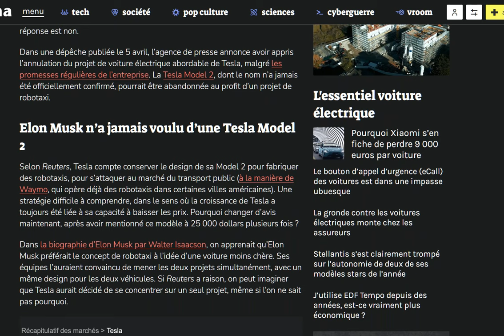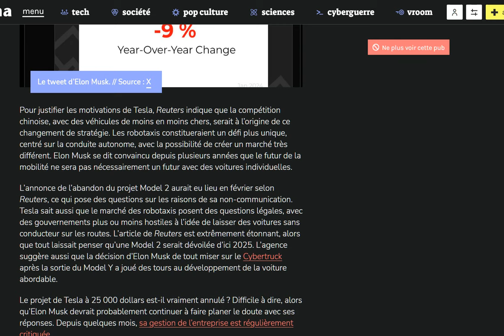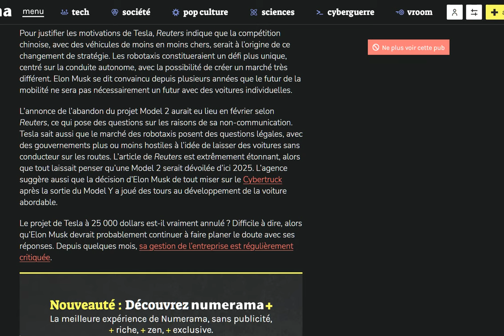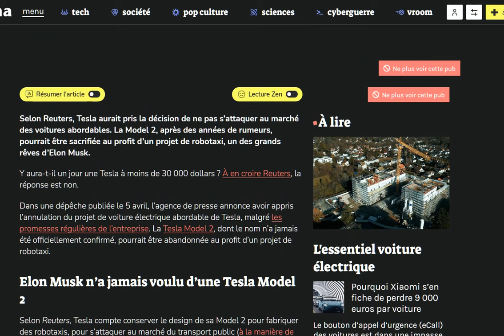WTF : Reuters annonce l'arrêt pur et simple de la Tesla Model 2 !! VERS LA MORT DE TESLA ?!